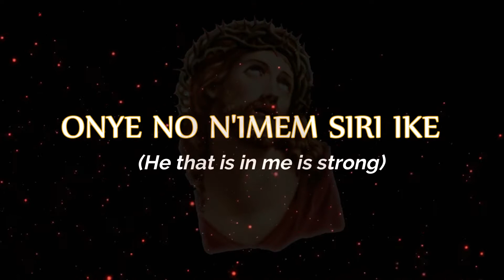ONYE NO NIMEM SIRI IKE - SIS. NKEIRUKA NNAJI FT. BRO KANAYO KELVIN || OFFICIAL VIDEO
Bro. Kanayo is a gifted Gospel singer whose worships and praises uplifts and connects your spirit